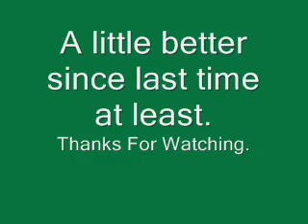3 Minutes Out Of Union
A quick 'new and improved' video showing some of the improvements to the GO MP36 sound and skin wise and my modified GTA route. Which is forever 'under construction'.